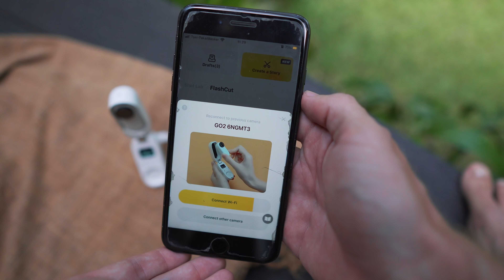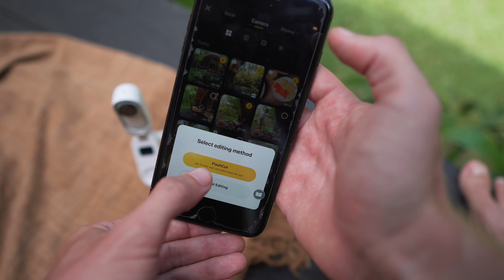Unglaubliches Bambushaus auf Bali - Übernachten im Dschungel (Hideout Bali) l Insta 360 GO2 Test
Hideout Bali Erfahrung - Wir zeigen euch das berühmteste AirBNB auf Bali. Außerdem testen wir die neue INSTA360 GO2 Aktion Kamera.

Wir freuen uns riesig über jeden Support von euch, denn so haben wir die Chance weiter zu wachsen. Also lasst gern einen Daumen nach Oben da, schreibt uns in die Kommentare, abonniert unseren Kanal & wenn ihr richtig krass sein wollt, drückt die Glocke und seit immer auf dem neusten Stand :) ♡